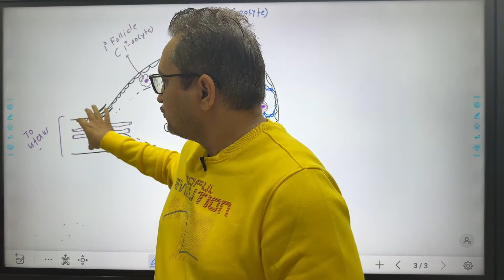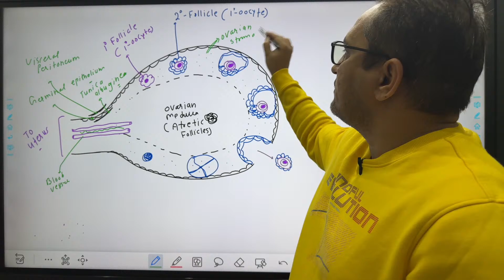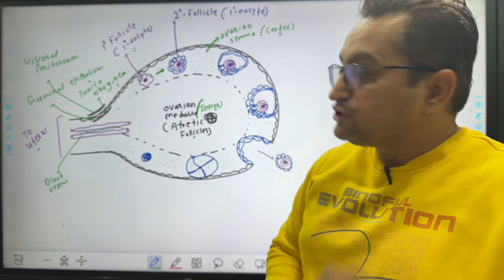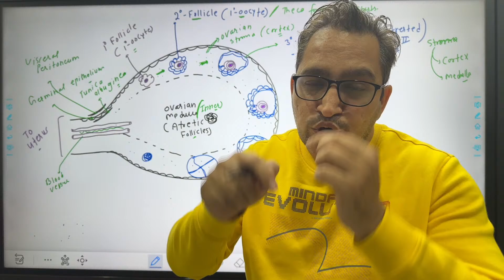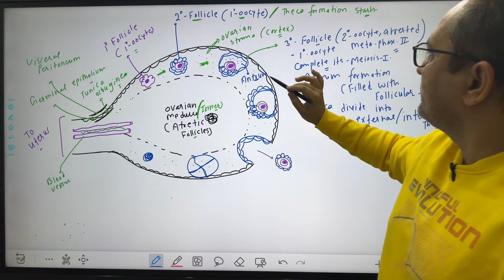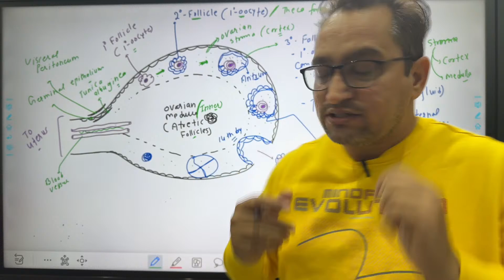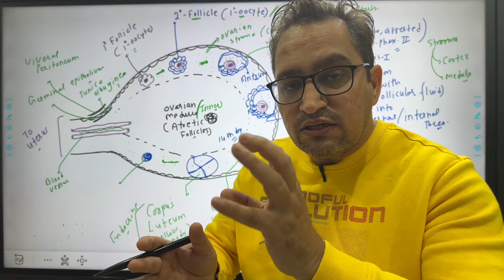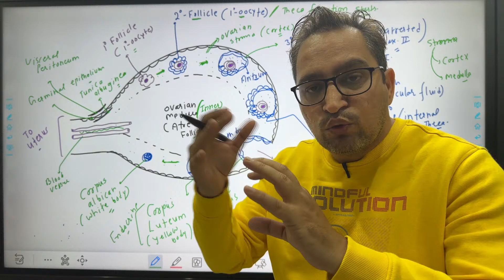Human reproduction L 7 (ovary) ncert biology 12th class neet biology neet zoology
Get Book- Search Simple NCERT by Ajmer Singh in AMAZON
- LINK of SIMPLE NCERT BOOK- One Book for 11th,12th and NEET syllabus
Call/wats app 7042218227 for Direct Purchase (FREE DELIVERY)

- This channel has been created to provide free NEET coaching, we will teach in a manner that along with NEET, your 11th, 12th board syllabus will also be covered.

NEET 2024
NTA NEET
Unacademy NEET
Aakash NEET
Allen NEET
NEET Biology
NCERT Biology
old ncert biology
new ncert biology
free neet classes
best neet channel
best channel for NEET biology
score 360 in NEET biology
NEET preparation strategy
Eligibility for neet exam